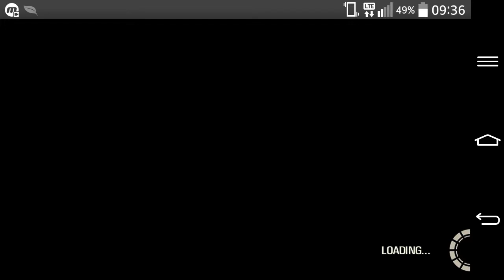Crime revolt case opening. Android gameplay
Otwieramy skrzynki.  Crime revolt online shooter najlepsza gra za darmo na smartphone.  Nowy karabin granaty exp. Prawie.jak cs pobierz crime revolt z goole Store,  graj ze mną.  Crime revolt android gameplay case opening